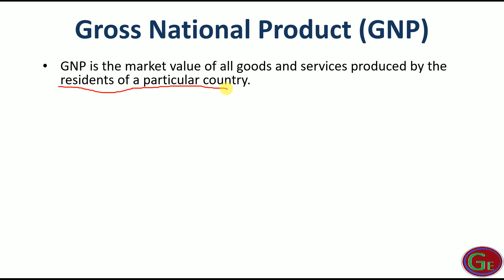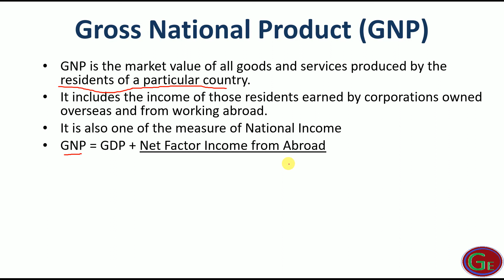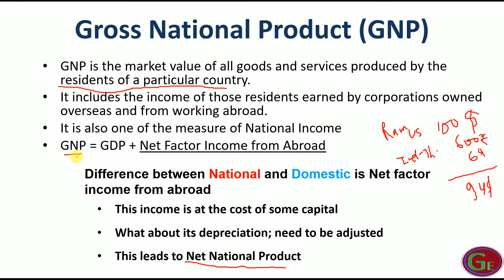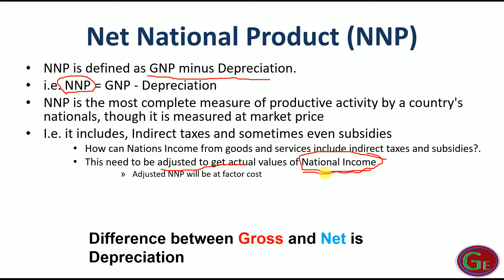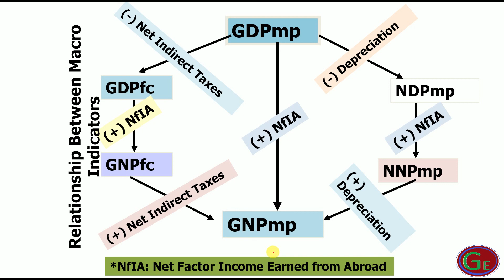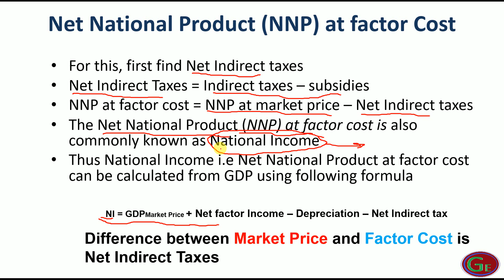What is GNP & NNP in Hindi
GNP is the market value of all goods and services produced by the residents of a particular country.
It includes the income of those residents earned by corporations owned overseas and from working abroad.
It is also one of the measure of National Income
GNP = GDP + Net Factor Income from Abroad.